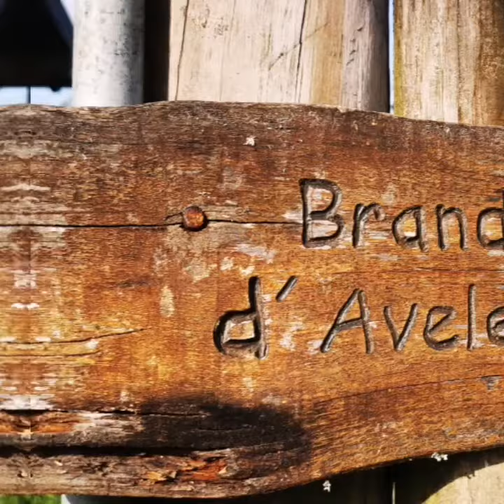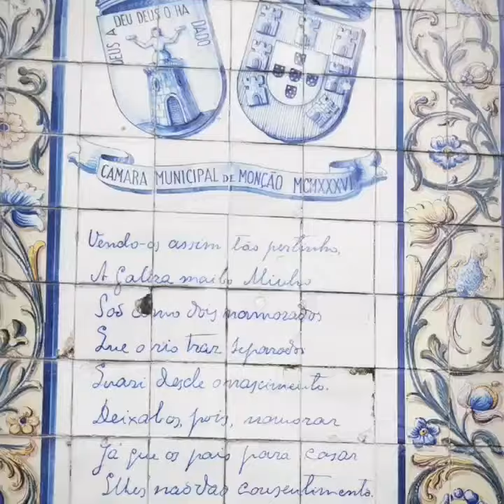O SOLITARIO 9 de junho de 2023